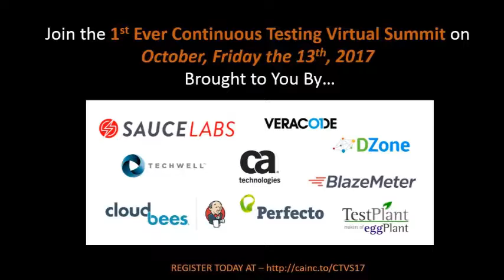The 13 Haunts of Testing - Manual API Testing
How often are you living in the nightmare of the 13 Haunts of Testing?  How do you combat them?  Now is the time to bring the quality of your apps back to life!  Time to implement a next-generation, end-to-end Continuous Testing strategy.  Watch the funny films, then go register for the live or on-demand Continuous Testing virtual summit